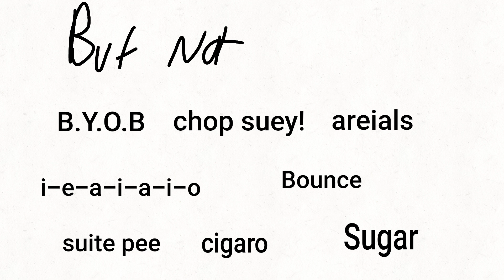What 4 SOAD songs should I do a small aniamic on (warrior cats)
codeword: song- character(s)

(3 more)

1 Holy Mountains, squirrelflight,  Juan Velazquez
2
3
4